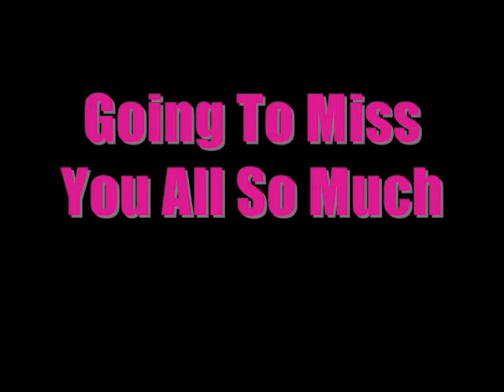Highdown 2003-2008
my memories